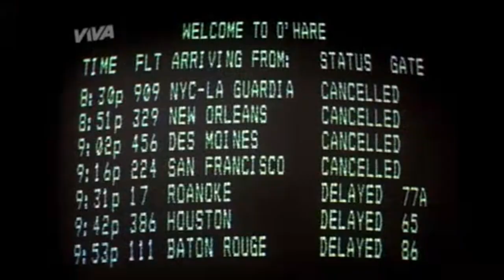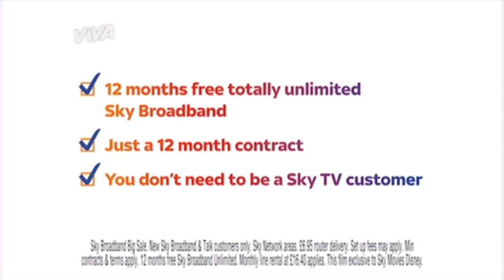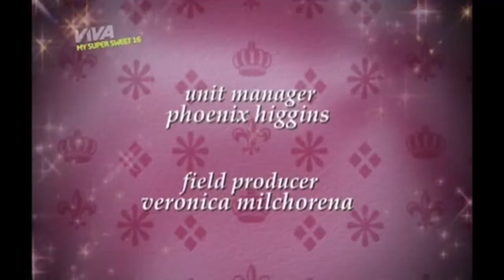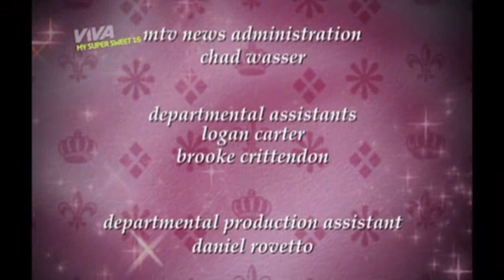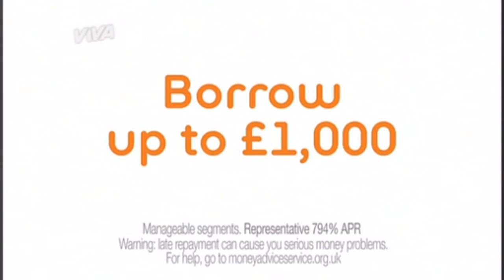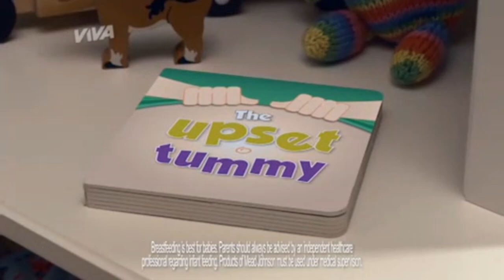Viva continuity - 7 January 2015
During My Super Sweet 16